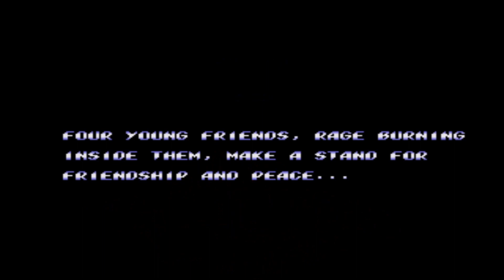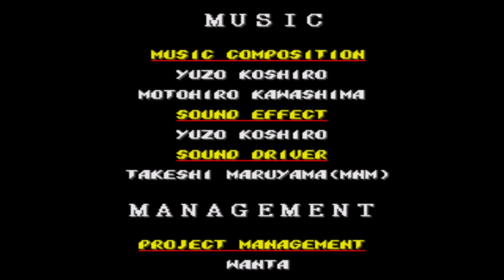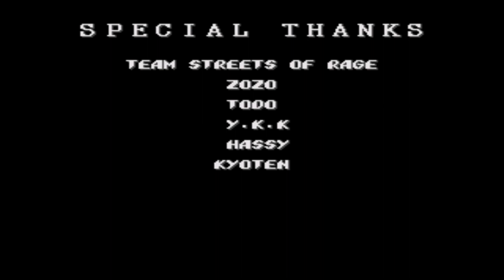Streets Of Rage - 2 KYO Playthrough [NO DEATH] - Hardest Difficulty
In this Streets of Rage 2 playthrough on the hardest difficulty, I play as KYO on my way to take down MR X And his gang. This playthrough is completely without death, so if you're looking for a challenging Streets of Rage 2 playthrough, you've come to the right video!